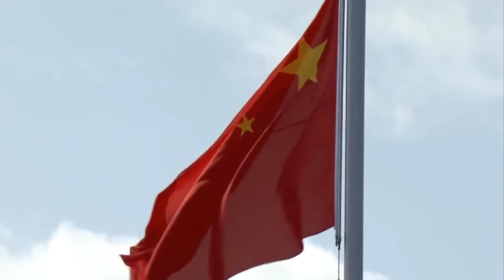NATO - Unity is power! 2020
Power of NATO army